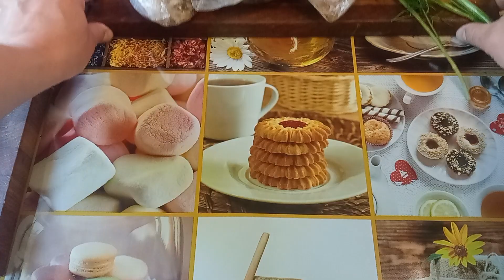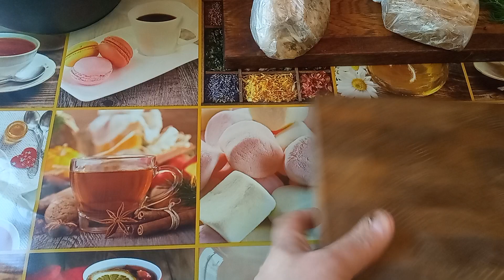Сало в пакете 👍 БОМБА РЕЦЕПТ 👍 Сделает даже ребенок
Сало в пакете это один из самых простых и вкусных вариантов приготовления сала или мяса хрушки. Попробуйте сделать сало в пакете и увидите насколько это вкусно и просто.
Также, напрямую на Яндекс кошелек 👉 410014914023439